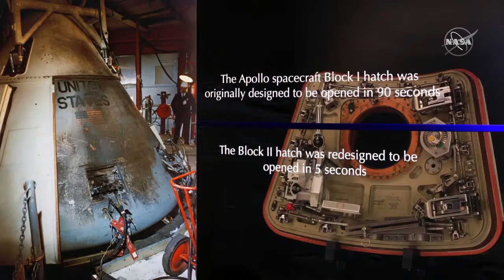NASA Pays Tribute to Fallen Heroes with Day of Remembrance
NASA honors members of the NASA family who lost their lives while furthering the cause of exploration and discovery, including the crews of Apollo 1, Challenger STS-51L, and Columbia STS-107 during the agency's annual Day of Remembrance on Thursday, Jan. 27. This year’s NASA Day of Remembrance marks 55 years since the Apollo 1 tragedy.

Live from NASA Headquarters in Washington, NASA Administrator Bill Nelson will join NASA Deputy Administrator Pam Melroy and Associate Administrator Bob Cabana for a panel discussion about safety and lessons learned from the agency’s tragedies.